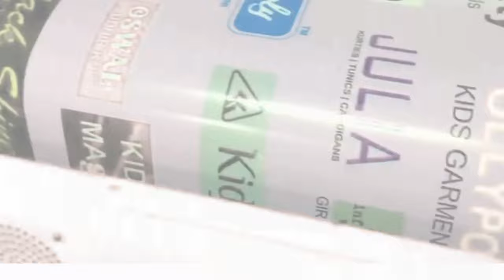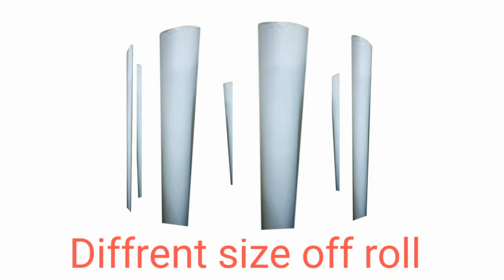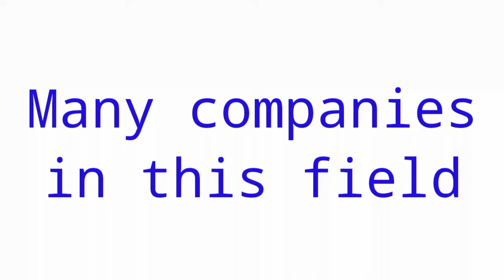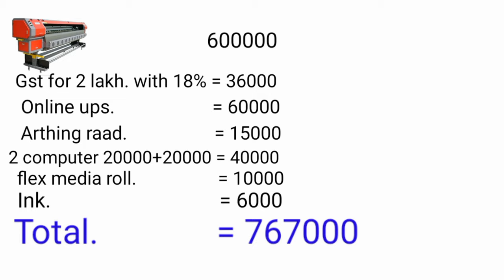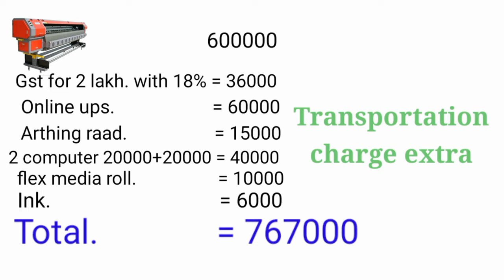How to start flex printing business | flex printing machine price in india | flex setup full explain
How to start flex printing business || flex printing machine price in india || flex printing machine setup total cost in india || 10 feet flex printing machine price.

About this video: friends iss video me flex printing business start karne ke liye flex printing machine lagane ke liye aane wale total cost ke bare me bataya hai aur flex machine ke sath aur kya kya machinery ki jarurat hoti hai iske bare me details me bataya gaya hai. Dosto aaj tak youtube par itni details video flex machine ke liye nahi upload ki gai thi. Maine iss video me a to z jaise flex printing machine, electric arthing raad, online ups, flex media, solvent based ink aur computer ityadi ke bare me aur price ke bare me details me bataya hun. Dhanyawad...

1) how to start flex printing business
2) flex printing machine price in india
3) flex printing machine setup total cost in india
4) konica 512i flex printing machine price in india, 5) flex printing machine specification
6) flex printing machine price in bangalore
7) flex printing machine
8) flex printing machine price in delhi
9) 10 feet flex printing machine price
10) online ups price
11) flex printing business plan in hindi